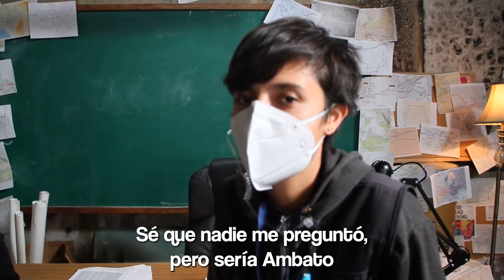Making Of: Si La Casa de Papel Fuera en Latinoamérica | enchufetv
Nos metimos tanto en el papel que grabamos mientras huíamos de la policía 🚓